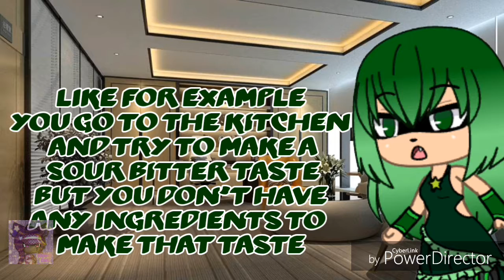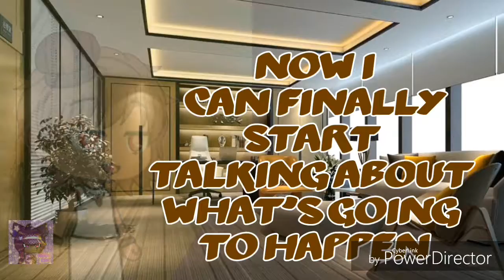Lovely episodes 3 part 1 (gacha life series)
App use:
Ibis paint
Pixel lab
Gacha life
Power director
Google images